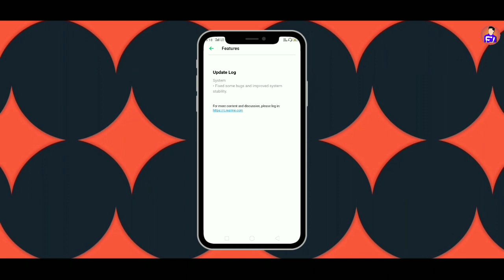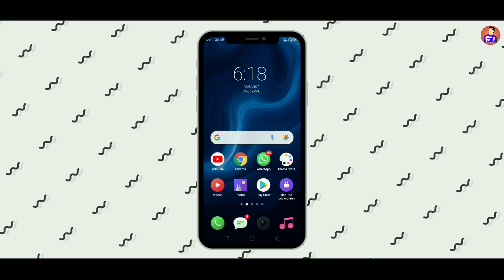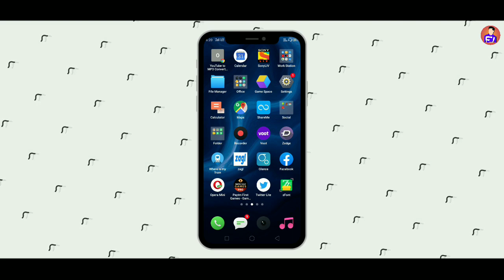Realme 2 & C1 New Update | All Bug Fix Or Not | Update Problem With Solutions | tech buzz (Hindi)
Topic Covered
1. Realme 2 & C1 New Update
2. New update for realme 2 & c1
3. Realme A60 update
4.  Realme update Problem with solutions
5. Realme battery drain
6. Realme boot Animation problem